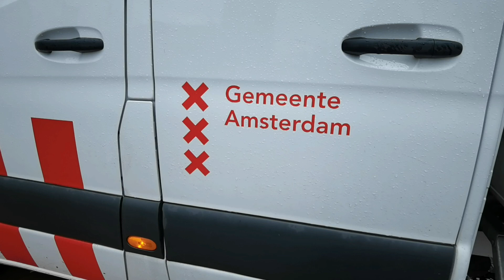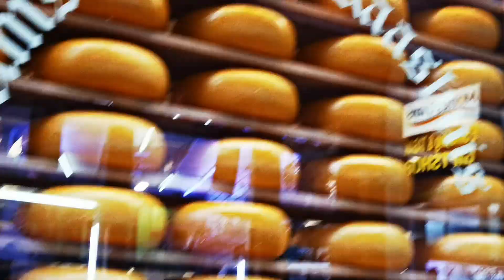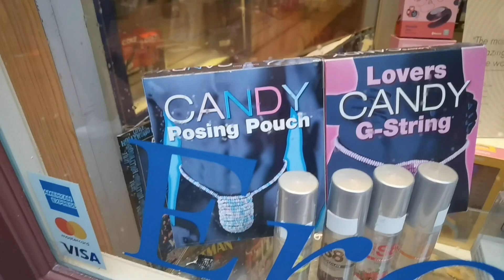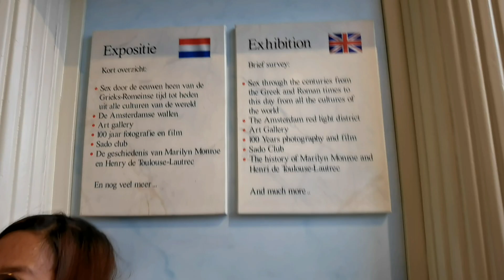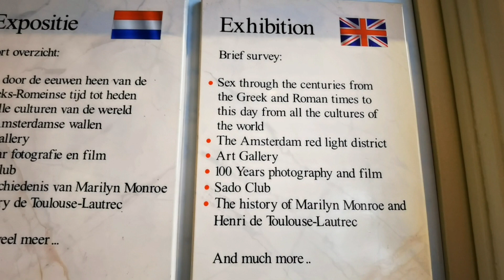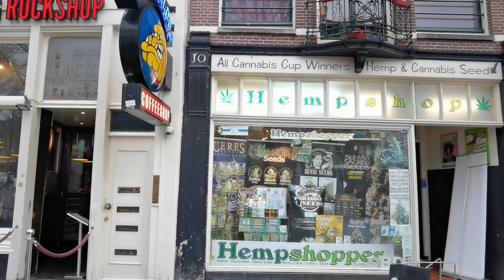The City with XXX symbol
Amsterdam is known for its X-rated entertainment, and weed shops. and it is a total coincidence that the crosses on Amsterdam’s flag are similar to the modern-day shorthand for anything X-rated.
The three crosses on Amsterdam’s coats of arms are said to be  St. Andrew’s crosses
St. Andrew was a fisherman and an apostle, who is said to have been martyred on a cross called a crux decussata (X-shaped cross). Amsterdam's XXX symbol can be dated back to 1505. Back then, the city was a fishermen's town and this flag was flown on all of Amsterdam's ships.